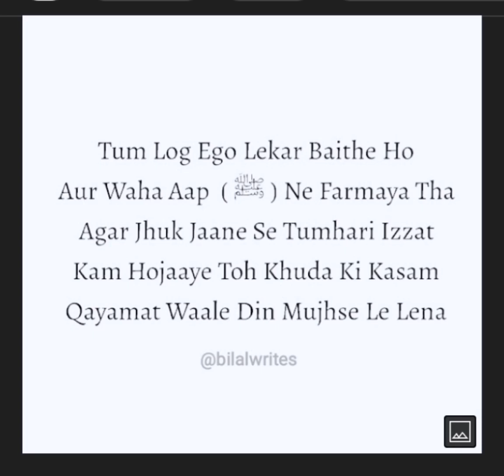Hazrat Muhammad (s.a.w)k farman ko maan kr chalo skoon mein raho gay inshaAllah👍🏻😇